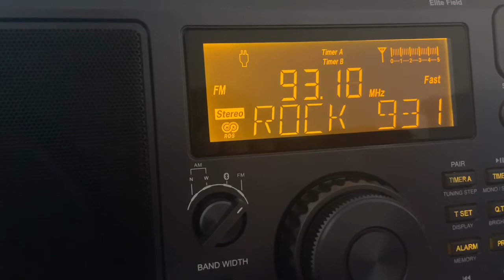KBDZ 93.1 FM Perryville, MO (ID 6-29-21)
Classic Rock 93.1 KBDZ Perryville, Missouri is a classic rock radio station broadcasting at 36,000 watts. Serving: Farmington, Ste. Genevieve, Fredericktown, Festus, Potosi, Ironton, MO; Chester, Sparta, Baldwin, Marissa, IL.
This station is a local.